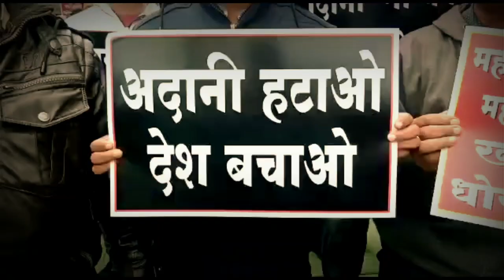Maharashtra|के |कर्मचारी|लोग क्यों लगा रहे हैं|adani|Ambani|go back के नारे!|विद्युत वितरण|Privatiza